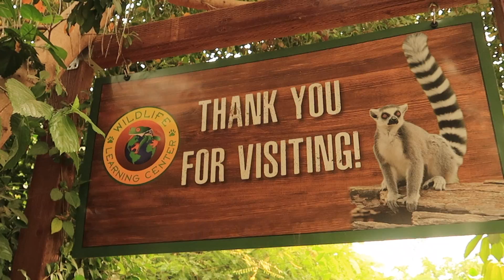WILD LIFE ANIMALS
enjoy a variety of wildlife animals at sylmar ca